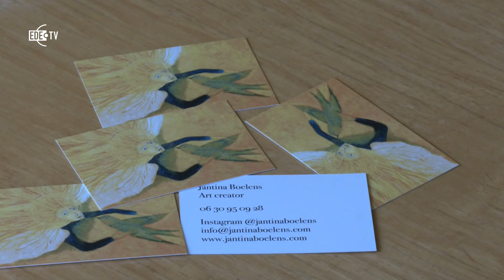Expositie Jantina Boelens in de Open Hof (Mooi Zo! 24-08-2020)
Tot en met oktober 2020 zijn kunstwerken van schildersdocente Jantina Boelens in de Open Hof in Ede te bewonderen. Jantina Boelens woont in Ede en schildert graag in haar vrije tijd. "Tijdens het werken aan een doek, zoek ik naar een spannende opbouw. Dat doe ik door gebruik te maken van licht en donker en door de invloed van verschillende kleuren. Veel van mijn werk is abstract en deel figuratief." Haar inspiratie haalt Jantina uit haar dagelijkse omgeving. "De natuur, emoties en de atmosfeer." Jantina werkt graag met acryl of olieverf en maakt vaak gebruik van het paletmes. Elke donderdag schildert Jantina met de cursisten van teken– en schildersclub Lijn en Kleur van het Toon Hermans Huis in Ede.